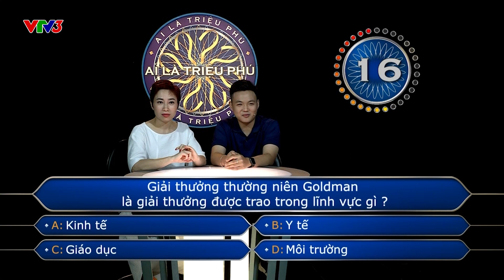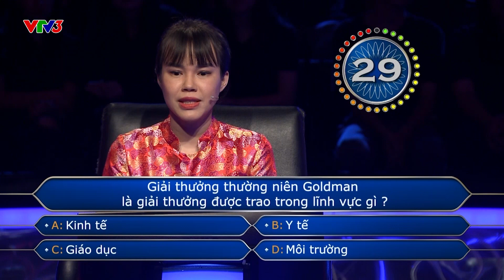THẤT BẠI CỦA NHÀ THÔNG THÁI | AI LÀ TRIỆU PHÚ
Trợ giúp của nhà thông thái là bạn nên lựa chọn một quyền trợ giúp khác.
Xem thêm các chương trình đặc sắc của VTV3 tại:
Fanpage: